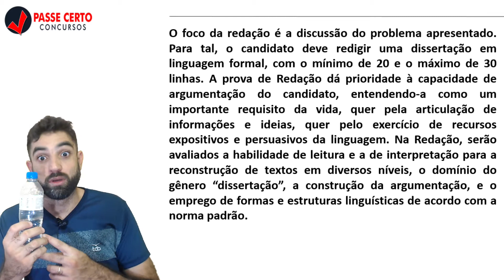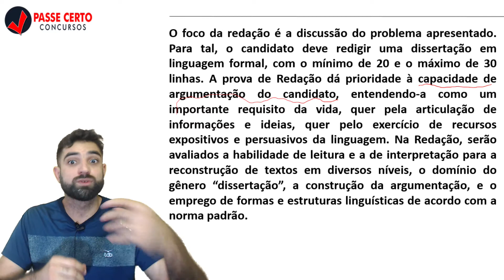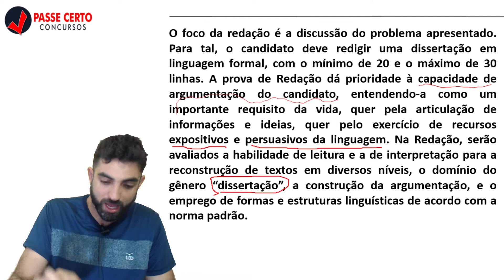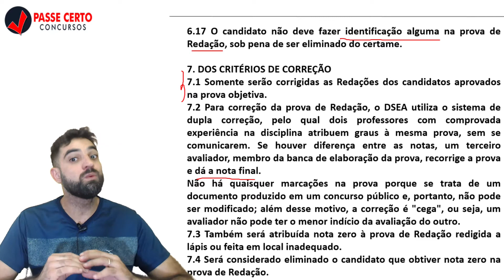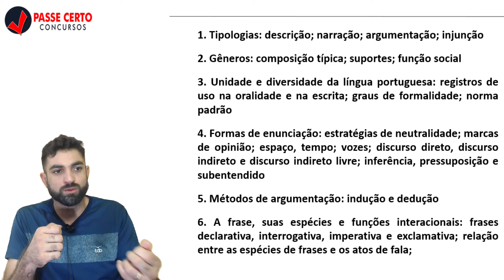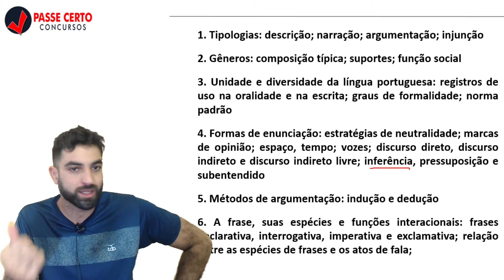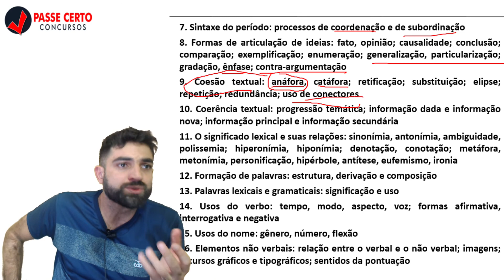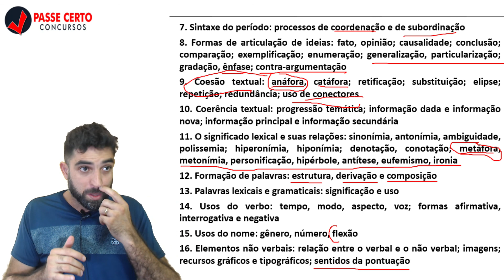EDITAL COMENTADO UERJ - REDAÇÃO | PROF. JORGE ALCANTARA